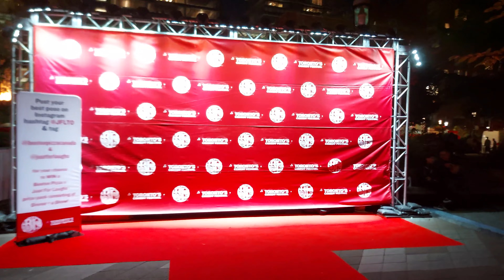【4K】JUST FOR LAUGHS TORONTO COMEDY STREETFEST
Just For Laughs TORONTO's Street Festival takes place September 23-25, 2023, on Front St. E and Berczy Park, including a large main stage BEVENA STAGE presented by Beneva, food trucks and bars serving Muskoka Brewery beers. & Muskoka Spirits Hard Sparkling Waters, local restaurants, art installations, and other activities.  This epic outdoor comedy celebration is located in the core of downtown in collaboration with Toronto's arts communities. The Toronto Street Festival features daytime and evening programming, including performances by a range of comedy and music artists, and many acts that reflect Toronto in all its diversity.
Berczy Park, located in the heart of Toronto, provides the perfect backdrop for this comedy extravaganza. With its beautiful green spaces and vibrant atmosphere, you'll be able to relax and enjoy the show while surrounded by the city's unique charm.
Whether you're a comedy fan or just looking to have a laugh, just for Laughs Toronto Comedy Festival has something for everyone. Bring your friends, family, and sense of humor, and get ready to experience the funniest event of the year.

There are timestamps below if you'd like to skip the video.

[ 👉 TimeStamps ]
00:00 - 🎶
02:40 - Fun night.
03:40 - Red night.
04:00 - Berczy Park.
07:15 - Flatiron building.
10:30 - Night walk.
12:30 - beautiful views.
13:20 - Front St.
14:50 - Fun 🎶
17:20 - Pizza 🍕🎶

I kindly appreciate it! ❤

I would be very grateful if you watched the full video. I hope to have your support and encouragement.
Hope you enjoy this walk. 😊

🌿 Keywords in the video:
4k toronto walk,toronto canada,4k Walk canada, toronto walk 4k,canada walk, toronto walks, beautiful girls,

🌿 People also ask:

Toronto Festival 2023.
Toronto Nightlife.
Toronto walking tour.